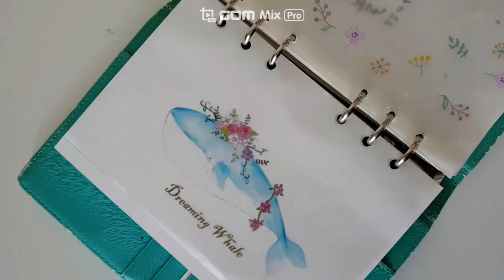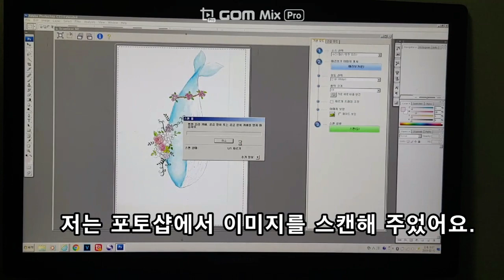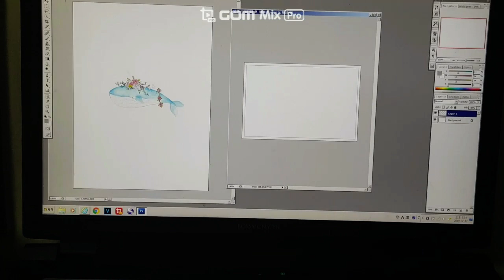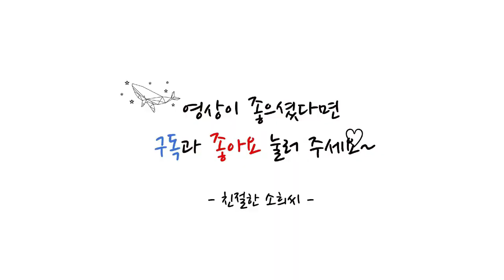[다이어리꾸미기] 6공 다이어리 트레이싱지 속지 만들기